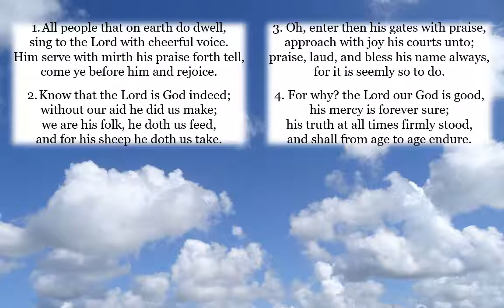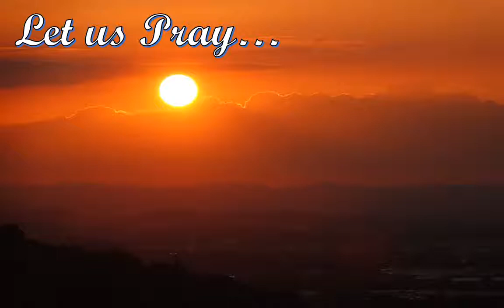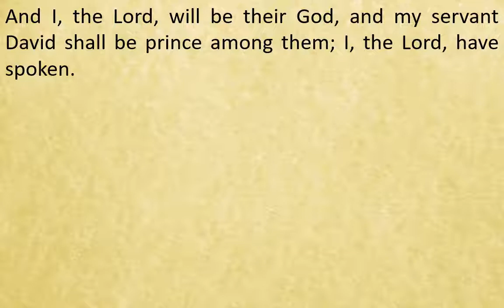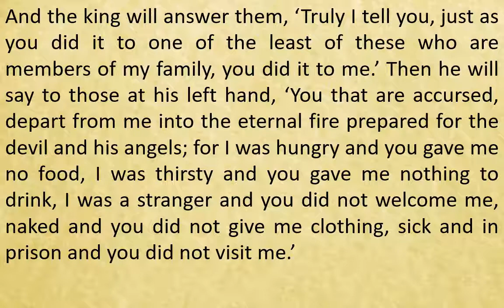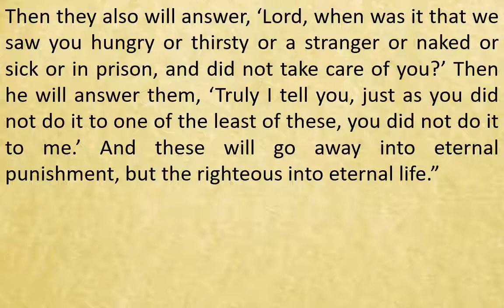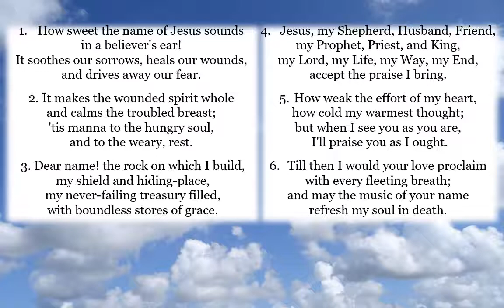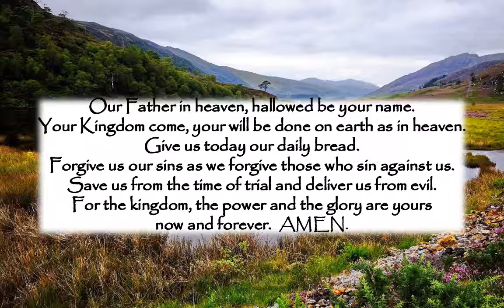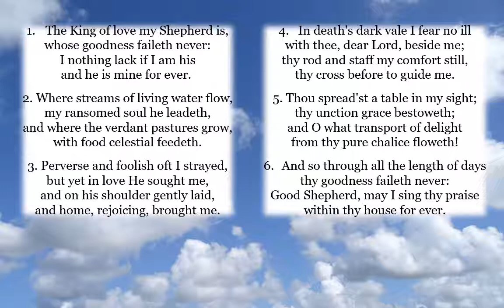Polwarth Online for Sunday 22 November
an act of worship from Polwarth Parish Church, Edinburgh, for the Last Sunday in Ordinary Time, also called The Reign of Christ Sunday. The theme is: The Lord Reigns.